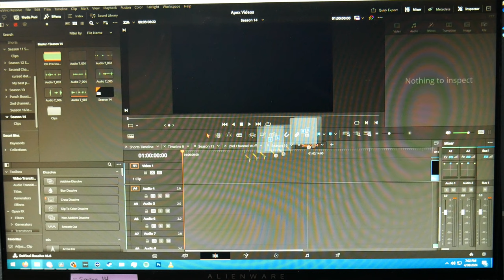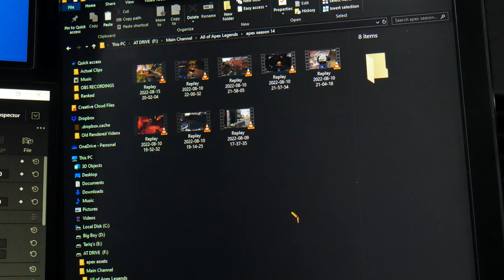Season 14 was Uninteresting - Ranked Apex Legends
8 whole clips, I was genuinely amazed that I didn't record more clips. I'd presume I was just actually kinda tired of Apex at that point. Season 14 was probably fire but eh. This video was on the chopping block like 5 times but since I gave the Season 12 video a chance, I had to give this one a chance. I even thought of a funny intro!

File Select - Sonic The Hedgehog 3 OST
pastel lands - 2 mello
not quite seleah - fat jon (Samurai Champloo OST)
Space Trip Steps (Meteor Herd) - Sonic Adventure 2 OST